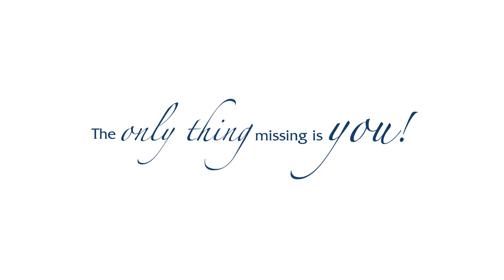A103 El encanto de la Laguna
A Luxury Villa Rental by Cabo Luxury Villas.

A perfect combination of elegant furnishings, hacienda-style architecture along with beautiful artwork creates a perfect vacation getaway along the southeastern coast of the Baja and the white sandy beaches of the Sea of Cortez. Located steps away from all the outstanding amenities that are offered in this one-of-a-kind development.

A-103 is a ground floor unit that is conveniently located only a short walk to the stunning infinity pool, jacuzzi, palapa bar, and outdoor cooking areas. The common areas that are directly in front of the A-103 condo are truly remarkable with spectacular panoramic views from almost every square foot of this lush garden.

With 1,625 square feet of living space, this residence boasts luxury beach living at its finest. The guest room has a king bed and full bathroom with terrace while the master bedroom has a king bed, spa-like bathroom, and private ocean view terrace. This Phase I condo at El Encanto de La Laguna is only 500 feet from a private white sandy beach, literally 2 minutes walking. Whale watching is common from the terrace during the winter months.